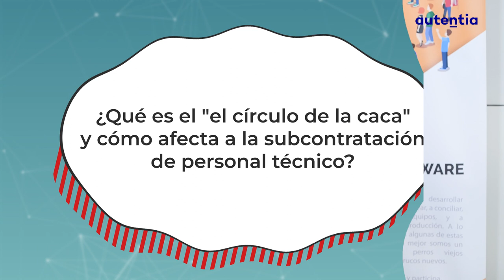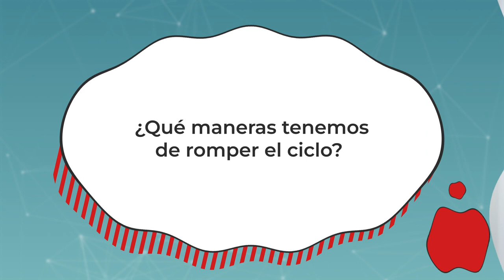Entrevista a David Bonilla - Commit Conf 2023